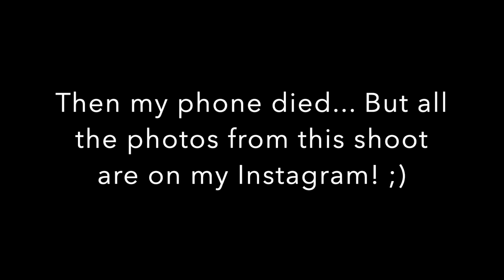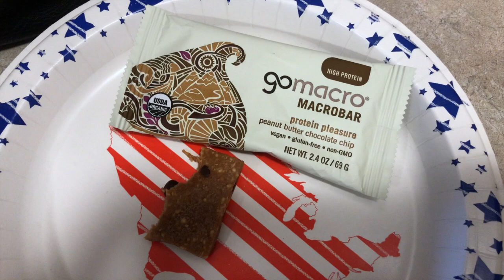MAY VLOG | Photoshoots | Mariners Game | New Piercing?!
IM BACK!!! I decided to combine all the clips I filmed in the month of May and make a video out of it! I did a couple photoshoots, went to a Mariners baseball game, and got my septum pierced!

🎬Don’t forget to change the quality to 1080p!